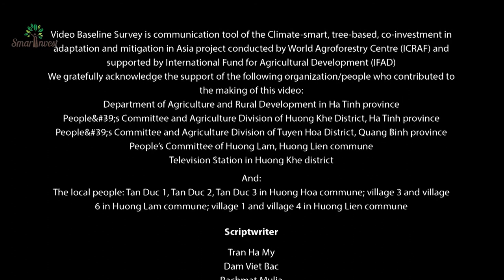Video Baseline Survey phase 2 in Viet Nam: Smart Tree-Invest project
The Video Baseline Survey (VBLS) was a part of the Climate-smart, Tree-based Co-investment in Adaptation and Mitigation in Asia (Smart Tree-Invest) project, which was supported by the International Fund for Agricultural Development. The project had sites in Viet Nam, Indonesia and the Philippines.

As well as being a research tool to examine changes in perceptions over time, the VBLS was also a communication tool used to amplify the voices of individual farmers and government officers and share reflections through a powerful combination of moving images, sounds and stories.

In the VBLS, farmers expressed their concern for their landscapes and climate variability and its impacts, as well as desirable changes for the future.

English narrative.